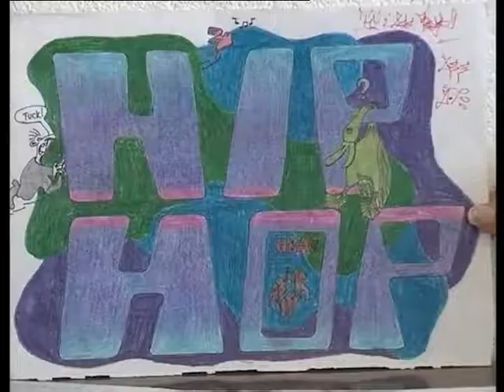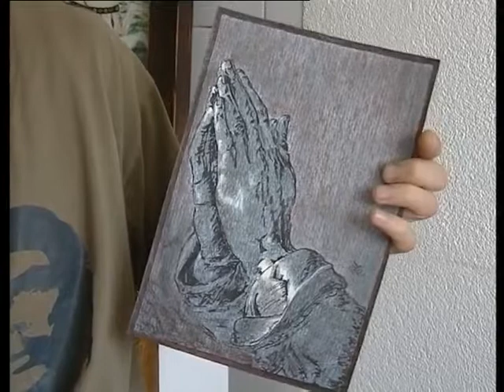GOLDEN HANDS umjetnost u obradi drveta